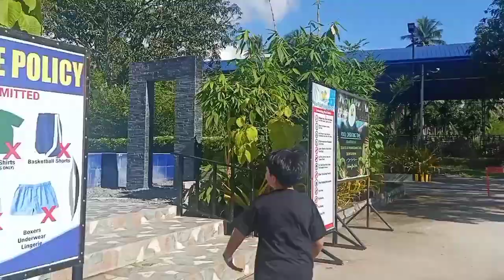Blue Palm Mountain Resort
Hi mga ka biggest 💗 another tour vlog hope you enjoy watching it... Love y'all 💗💎 @blue palm mountain resort LIBUNGAN NORTH COTABATO